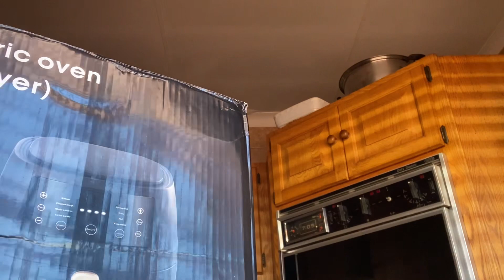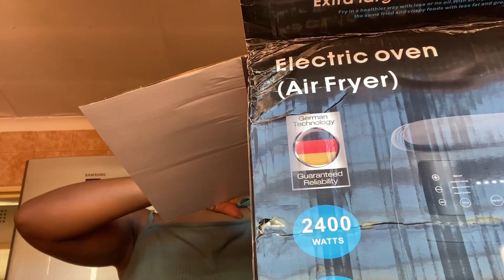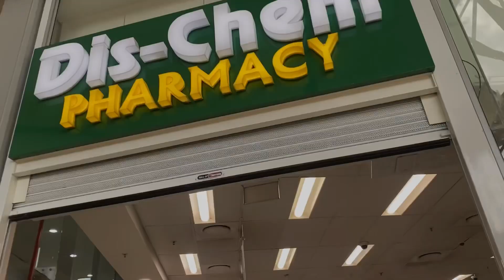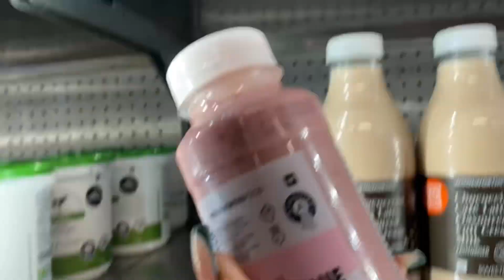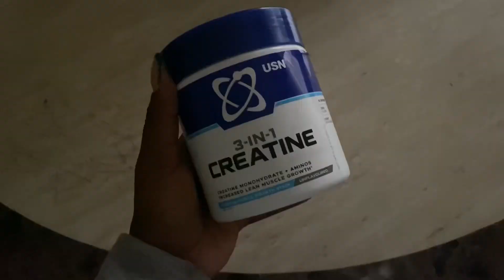VLOG|| New air fryer + Trying creatine + going out and many more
Please follow me on all platforms